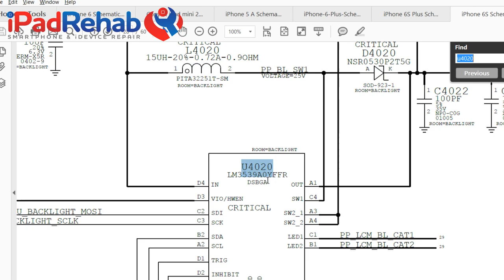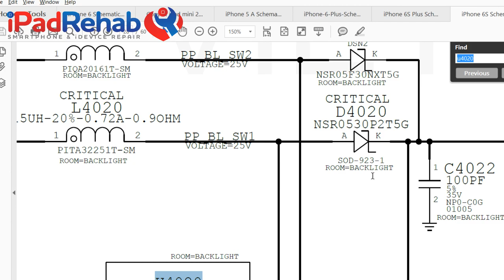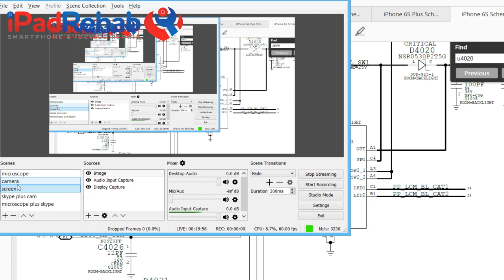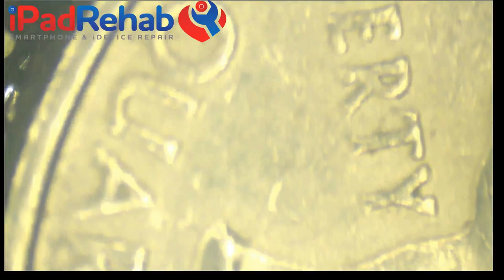Friday night data recovery from botched Apple Authorized iPhone repair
Check out the new tool listed on iPad Rehab Supply Store

›Microscopy:
Recommended microscope
Light ring for microscope
0.5x Barlow lens--to increase working distance

›Soldering:
Favorite tip for standard iron: BC2

›Ultrasonic cleaning:
Crest iphone sized cleaner

›Hot Air:
Recommended station: Quick861dw CODE JESSA

›Small supplies:
My favorite tweezers